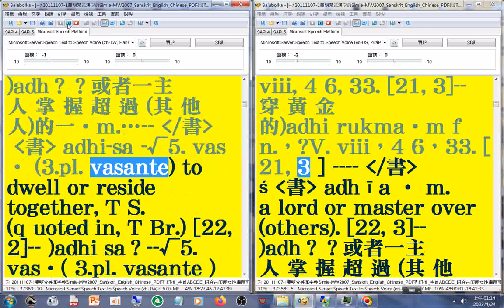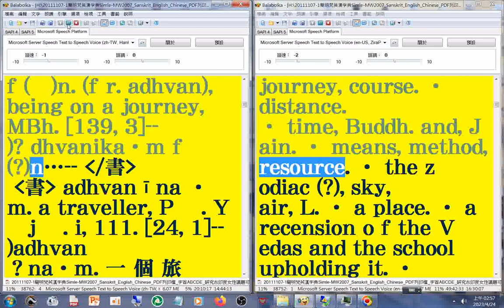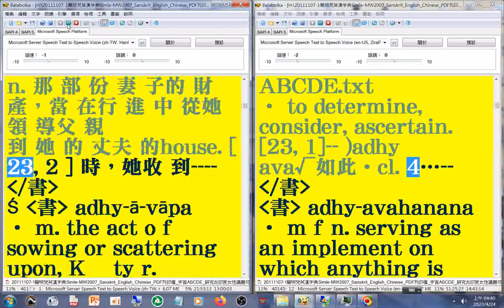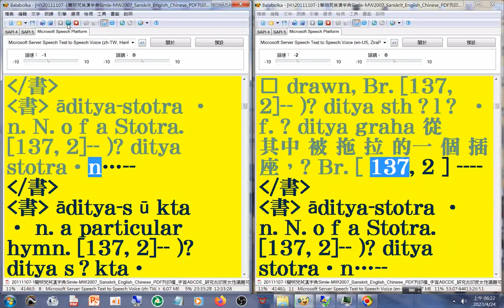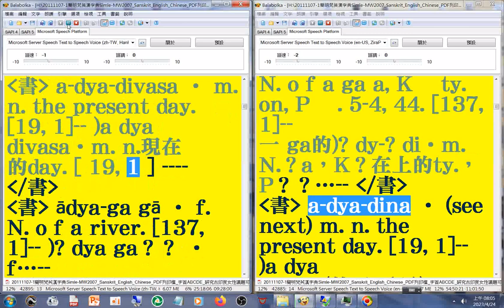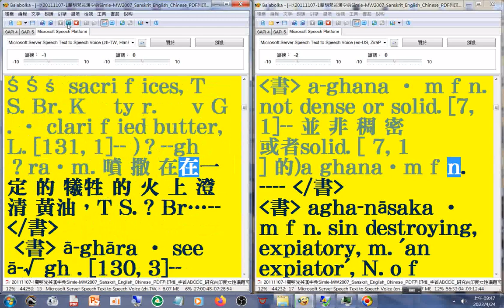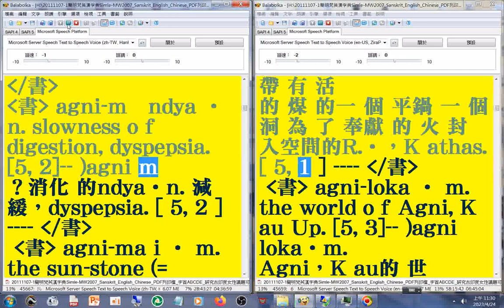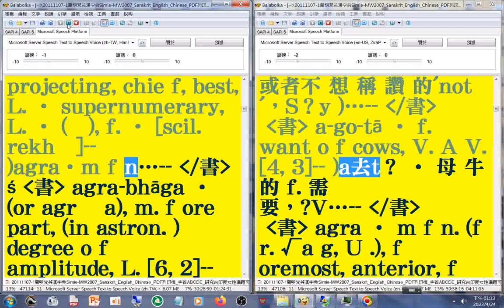有聲書 05#美語發音 (轉寫字的符號字朗讀時會消失)20111107-1簡明梵英漢字典)(第1...276 字首A01...06)(a...aj)05_Simple-MW2007_Sanskrit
有聲書 05#美語發音 (轉寫字的符號字朗讀時會消失)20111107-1簡明梵英漢字典)(第1...276 頁。字首A 01...06)(a...aj)05_Simple-MW2007_Sanskrit_English_Chinese_PDF列印檔_研究古印度女性議題可按Ctrl鍵加F鍵輸入關鍵字詞搜尋_part